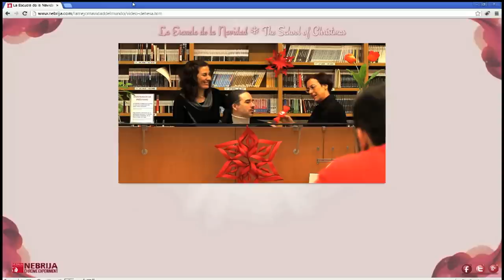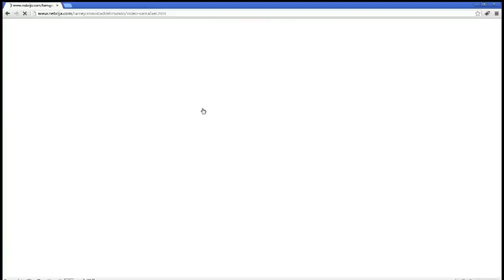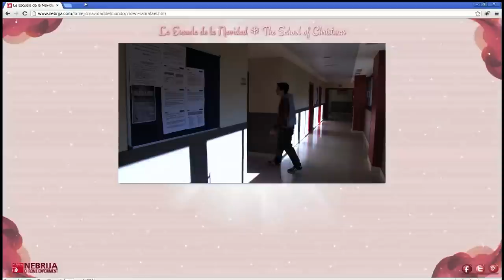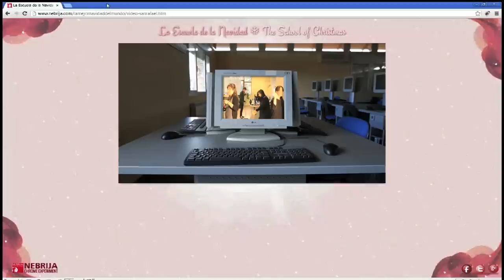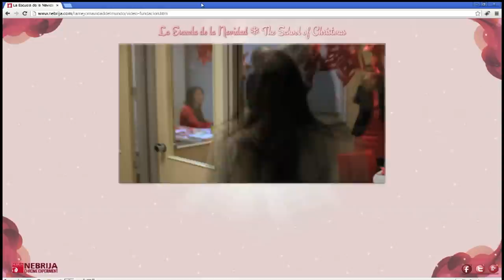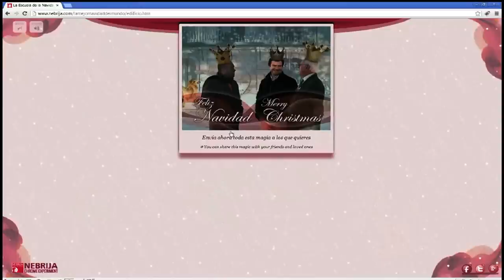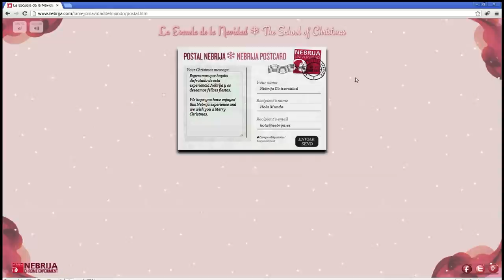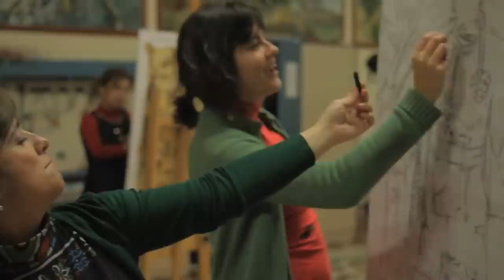La Escuela de la Navidad: Experiencia Chrome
Experiencia completa del Chrome Experiment realizado por la Universidad Nebrija para felicitar la navidad.